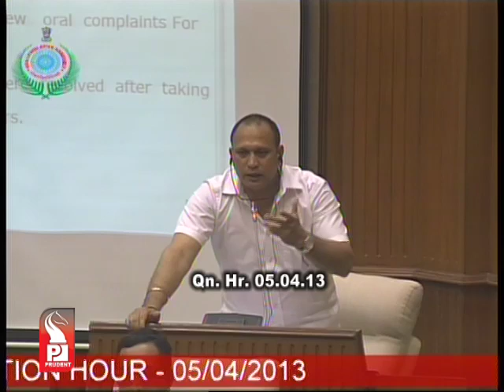Prudent Media Question Hour 05 April 13 Part 3